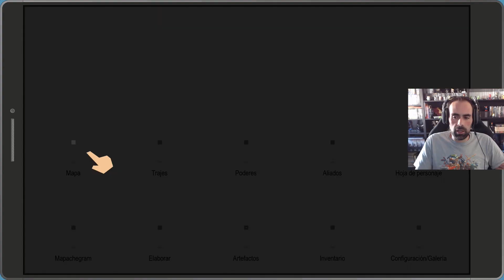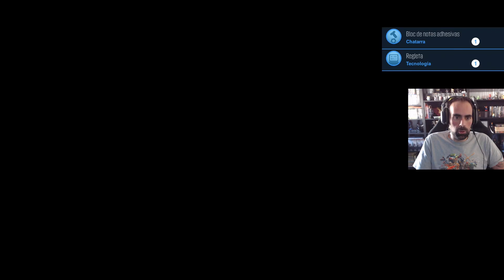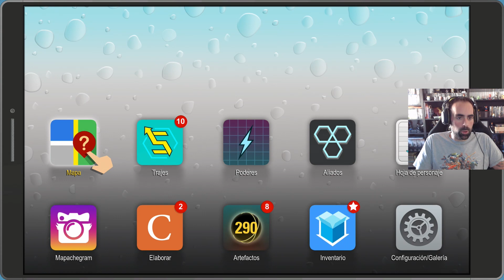ME CONVIERTO EN NIÑA | South Park - Retaguardia en Peligro - Parte 10 | Macundra